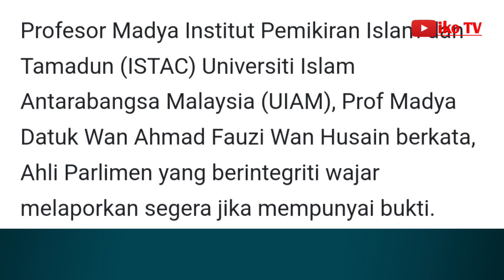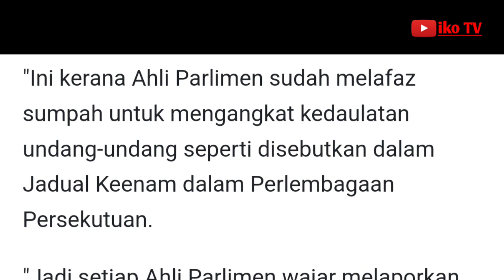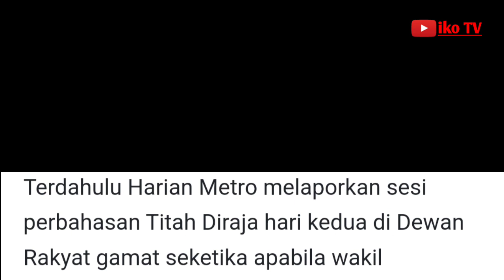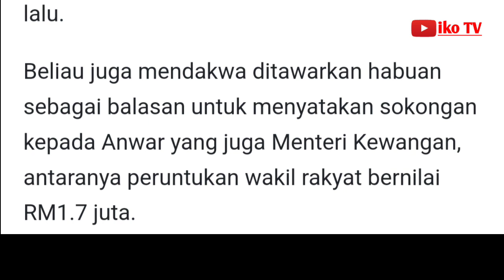Laporkan jika ada cubaan sogok Ahli Parlimen